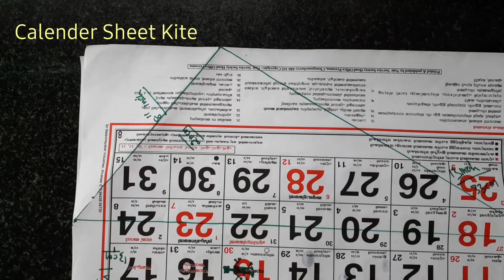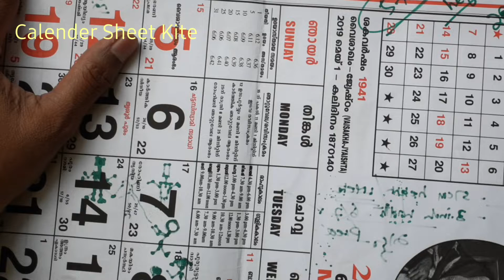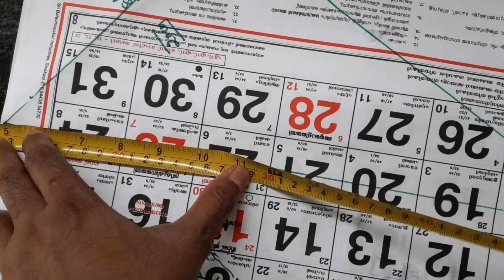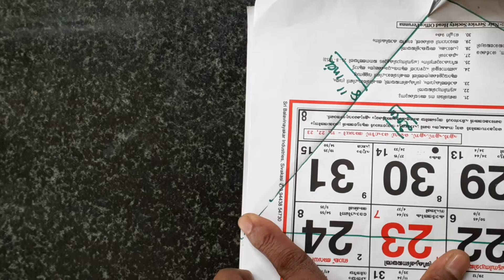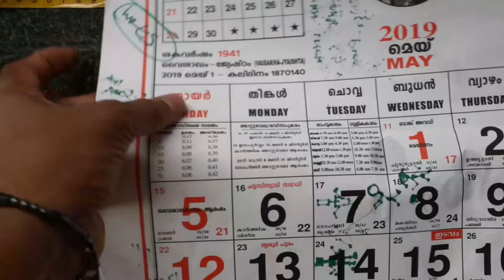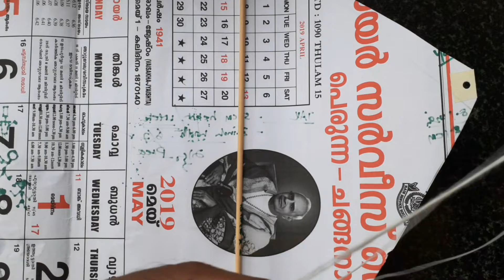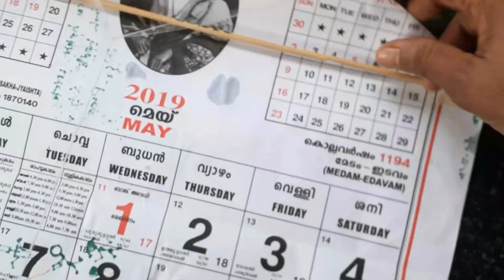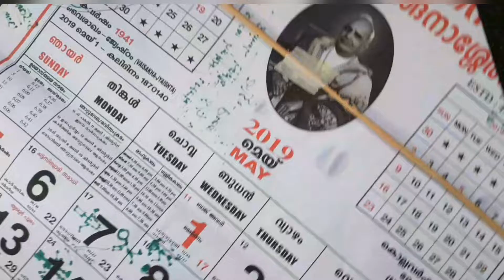KITE IS SO EASY NOW. പട്ടം പെട്ടന്ന് ഉണ്ടാക്കാം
This kite is so easy anybody can make it. Enjoy your lockdown period.  Learn new tecniques.

Making affect

Take a calender sheet 57" inch. Fold it half.  Take left to eight top 5 "inch,  mark the point.  Left to right down i. e 8 inch from 5inch point.  Then from 8 point right to down 13" inch.  Stick to get fixed from 5inch point to 13 inch and i.e  is 16 inch. You can fix stick in both lines of left and right towards the ear side. Make a hole using punch hole cutter.  Tie the thread taking two meters on wach hole.  Straighten the thread holding and make a loop on the edge of bridle thread.  Tie the thread end from. The main winder thread.  Fix the tail and ear tails.  You kite is ready to fly.  You are using calender sheet.  The same type of kite you can make in cloth as well.  Fold the kite round and keep it safe if not fkying.  Fly kite as you wish when you find wind. Do not fly near airport, electric posts,  tower, high rise building or. Near by big trees.  Fly safely.  Bring happiness. Stay safe with your beloved ones.  Do not use manjha or abrasive. Threads.